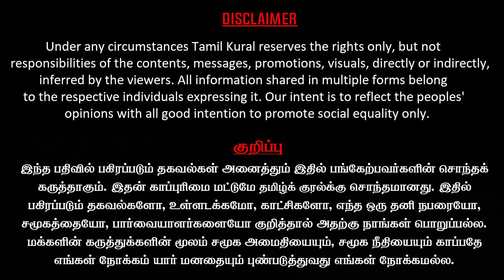சங்கிகளுக்கு திருமா வைத்த ஆப்பு மனுஸ்மிருதியை அம்பலப்படுத்தும் விசிக |Tamil Kural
VCK President Thol Thirumavalavan mp has said that one lakh Manusmriti books will be distributed to the people. He also said that he is doing this as a way to highlight to the people how portrayed the Shudras and women are in the Manusmriti.